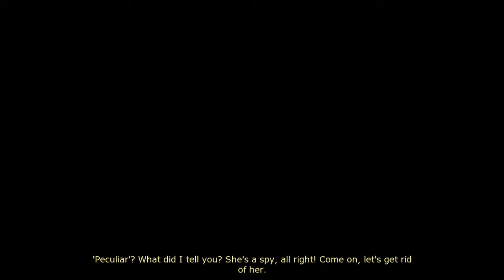Dreamfall The Longest Journey Part 9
getting crazy clara's pet and finally meeting April Rayn.